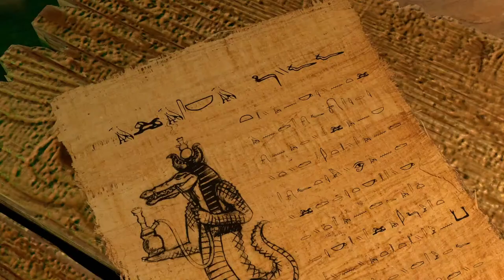Mummy's Mask - Episode 24 - The gang...doesn't remember their quest...again...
The party must find some golden masks...or else the dragon will be verrrry mad at them.